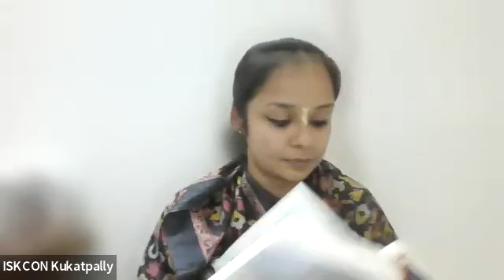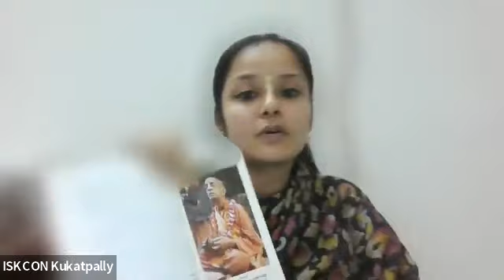18 Day Bhagavad Gita course - Day 1 - By Shimoli maataji - Hindi Batch 3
HMB3 - Day - 1 , 03rd April, 2022